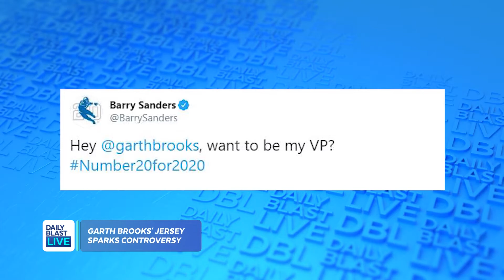Garth Brooks Under Fire for Sanders Jersey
Garth Brooks posted a picture of himself in a "Sanders" jersey. The jersey is for former Detroit Lions running back Barry Sanders, but some Instagram followers attacked Brooks for being a Bernie Sanders supporter.